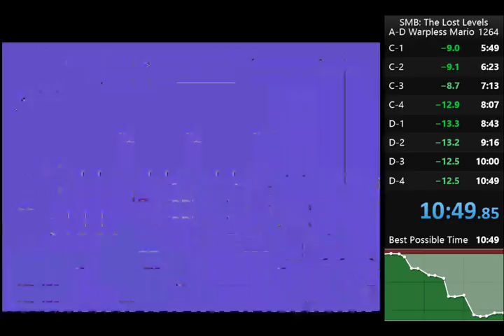A-D Warpless (Mario) in 10:49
Very satisfied with this run.  Can still be improved with these strats, but I'm not gonna grind it :D -- Watch live